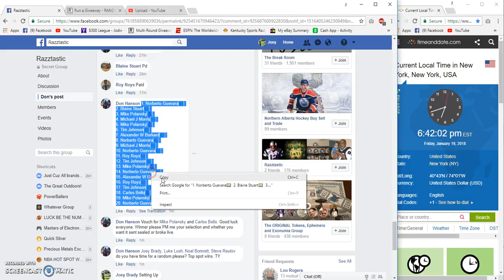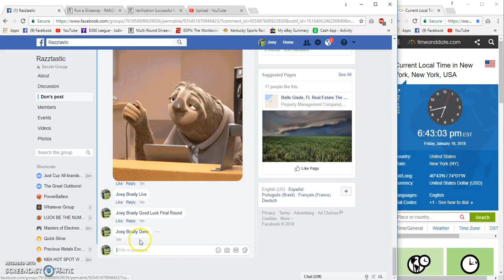Don Hanson Winner choice 40